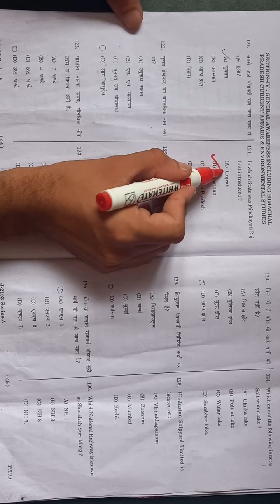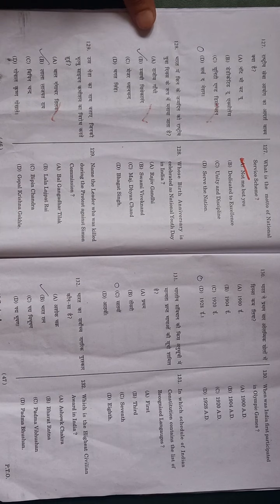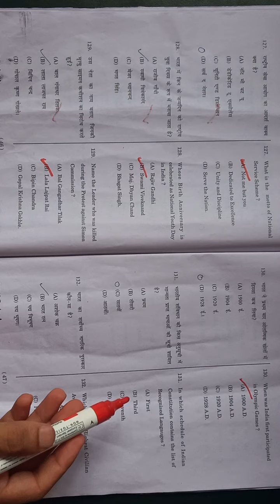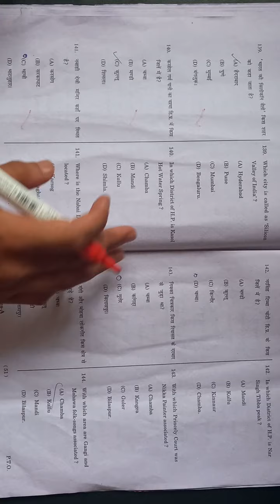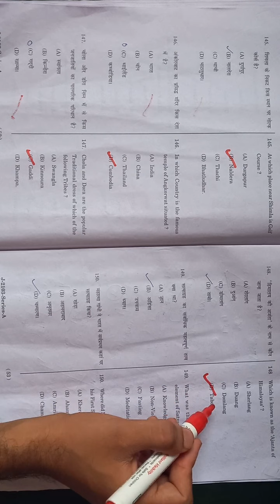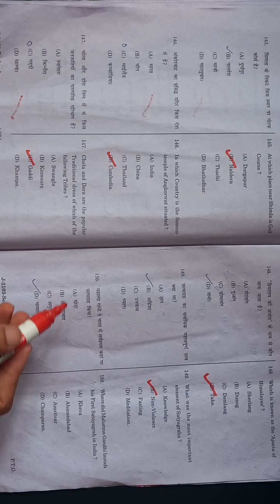HP TETAnswer key Nonmedical G.K portion/ By positive approach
Answer Key HP TET Nonmedical G.K portion/ By positive approach